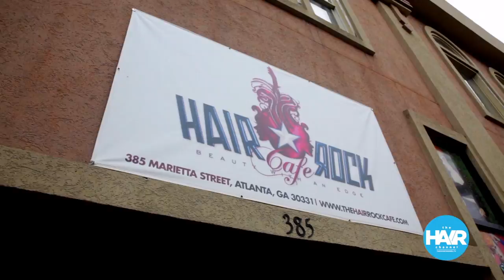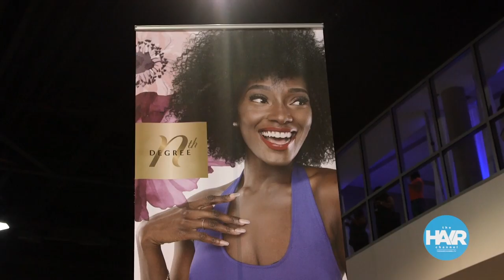The Hair Channel // A Lifestyle & Shopping Network // Promotional Preview Reel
The Hair Channel // Promotional Preview Reel
Featuring IBS:NY, Derek Jae, Shekinah Jo. Miss Lawrence, Hair Rock Cafe, Can You Handle Bar,  Bronner Bros. International Beauty Show & more.
TRT 17:41
The Hair Channel.  A Lifestyle & Shopping Network Dedicated to Hair, Health & Beauty.
Copyright The Hair Channel, LLC
A Global Metropolitan Media Network